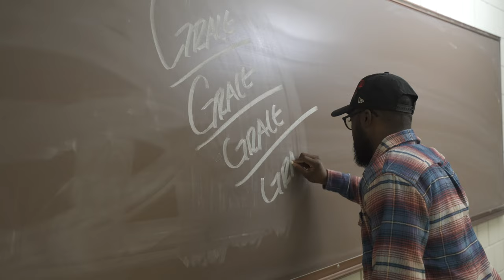KRL - Run It (I.C.E.C.I) (Official Video)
The official visual for Run It (I.C.E.C.I) by KRL.

Directed & Shot by:
Ralph Desmarais (IG @ralphdms)

Ken Etienne (IG: Photography_by_gueston)

LYRICS:

(Verse 1)
Grace on Grace on Grace on Grace
I can't even count all the mistakes on stakes on stakes on stakes
But I will not stop Ima' shoot my shot like Lillard
I ain't done boy pass me the rock like Klay
In the slums Ima' shoot my J like Dilla
RUN IT
I can't even count it I can't even count it I can't even count it
RUN IT
I need three clerks
I need three accountants
You don't know where He found me
Had it not been for the Lord homie ain't no telling' I was wildin'
I was worn out in my soul on the way to throw the towel in
But I heard He was a fountain I was thirsty I was starvin'
I heard mercy was plan back when the serpent slithered in the garden
I was knee deep in my own Eden given every reason to discard em'
But I was made free now it's O.T. O.T. I'm all in

(Chorus)
RUN IT
RUN IT
RUN IT
RUN IT
I can't even count it

(Verse 2)
You can't muzzle me
Cause I got a God that's in love with me
Cross on my chest where He suffered the
Death of the wicked to sup wit' me
When I thought He had enough of me
He called my name out His Son in me
And now the Holy Spirit run wit' me
My soul had a warrant He wanted me
But God told me RUN IT
All of yo' goals and all of yo' plans put them in my hands
RUN IT
All of yo' folk and all of yo' fam they won't understand
I swear they be wildin'
They shout they belief from the islands
But we can't preach our faith in a man that was slain as a lamb when He suffered the violence
He can have it all I told em' RUN IT UP
I don't pray for blessings He done DONE ENOUGH
Brand new mercy way before the SUN IS UP
We don't need yo' counsel Satan SHUT IT UP
Win win win I gotta' win win win win
Ten ten ten Now i'm on ten ten ten ten
RUN IT
RUN IT